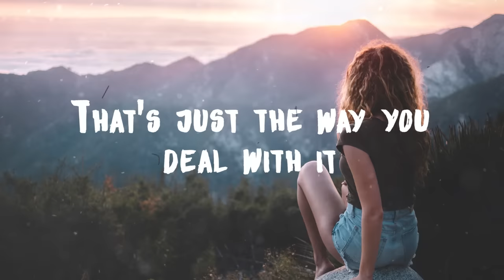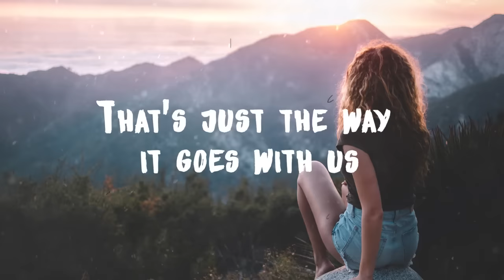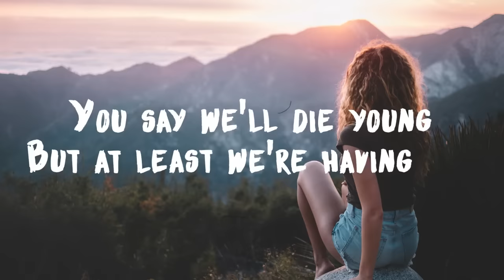Lü - While We're Still Pretty (Lyrics)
✖ LYRICS:
Your daddy’s old jacket
Looks ugly on you now
He bought it back in Stockholm
When he was still around

And that’s why you love it Isn’t it
That’s just the way you deal with it

But god you look pretty
When the smoke comes out your mouth
You say you’ll die young
But you’re smoking anyhow

We don’t know what the future brings
So now you just wanna do everything

While we’re still pretty
Some people die young
so we gotta stay strong

Your eyes look kinda crazy and when your vision starts to blur
The drinks are too strong
But we never seem to learn
That’s just the way it goes with us
We don’t know when enough’s enough

Hell we look pretty
In the cherry evening sun
You say we’ll die young
But at least we’re having fun

Lü - While We're Still Pretty